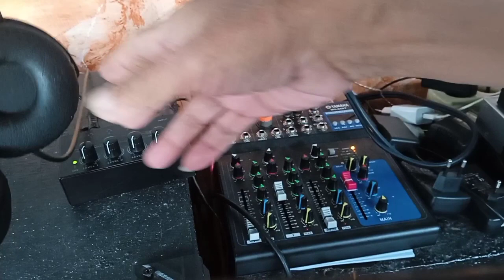Cara setting headphone amplifier ke mixer...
Bagaimana cara setting yg benar untuk sebuah amply hradphone.,?? ini solusinya.. jangan sembarang colok